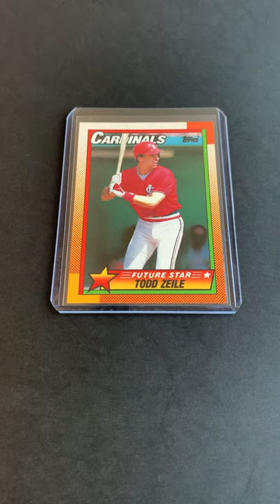MLB Card (Todd Zeile) (Please Subscribe)👍👍 (Description)👇👇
Todd Edward Zeile (born September 9, 1965) is an American former professional baseball third baseman, catcher, and first baseman in Major League Baseball (MLB). He played sixteen seasons, from 1989 to 2004, for the St. Louis Cardinals, Chicago Cubs, Philadelphia Phillies, Baltimore Orioles, Los Angeles Dodgers, Florida Marlins, Texas Rangers, New York Mets, Colorado Rockies, New York Yankees, and Montreal Expos. Zeile graduated from UCLA, where he played collegiate baseball primarily as a catcher. Only five players in MLB history have played for more teams. Zeile broke into the majors in 1989 as a catcher and the Cardinals' most anticipated prospect of the year. Cardinals manager Joe Torre wanted to make room for catcher Tom Pagnozzi and believed Zeile would be a more productive hitter and would have a longer career if he moved from behind the plate, so Zeile moved, with some reluctance, initially to first base and then to third base in 1990. Zeile spent most of the 1990s as a third baseman. He was traded from the Los Angeles Dodgers to the Florida Marlins along with Mike Piazza in 1998 for five players, then was traded to the Rangers later that season. In 1999, Zeile was part of a historic Rangers team. Along with Gregg Zaun and Jeff Zimmerman, he was one of three players on the team whose last names began with "Z". Not since the 1916 Chicago Cubs, with Heinie Zimmerman, Dutch Zwilling, and Rollie Zeider, had this occurred. Zeile ended the decade having committed more errors than any other player during the 1990s.